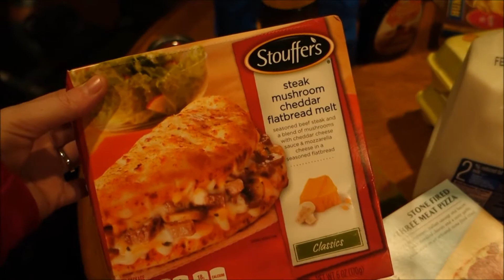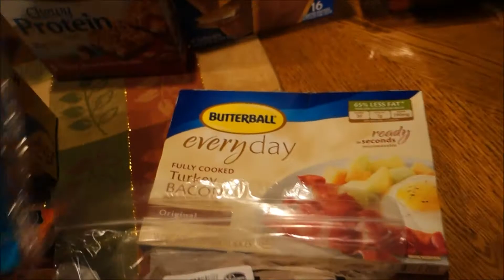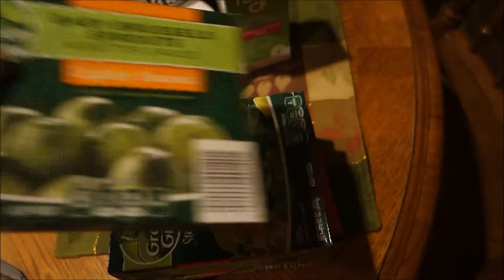WALMART GROCERY PICKUP HAUL | FEBRUARY 10, 2017